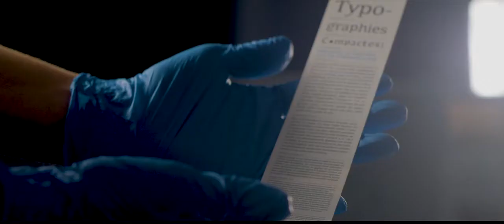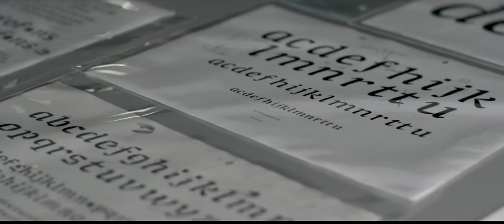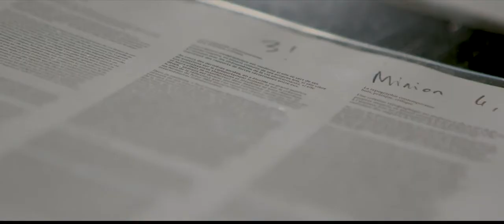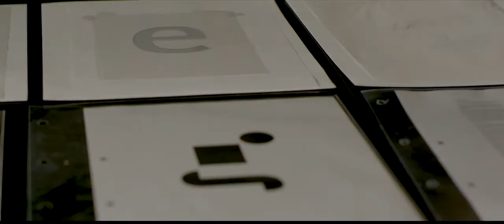Thomas Huot-Marchand, Ensemble du processus de création du caractère typographique Minuscule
Thomas Huot-Marchand est un créateur de caractères typographiques né en 1977. Il dirige depuis 2012, l’Atelier national de recherche typographique à Nancy et est membre de l’Alliance graphique internationale.
Après des études à l’école des Beaux-arts de Besançon et à Madrid, il intègre l’Atelier National de Recherche Typographique (ANRT) en 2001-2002 où il développe ses recherches autour de la création de caractères typographiques en très petits corps, questionnant les limites de la lisibilité. Il s’appuie notamment sur les écrits de l’ophtalmologue du XIXe siècle, Émile Javal et en particulier son ouvrage publié en 1905 à la Bibliothèque scientifique internationale, Physiologie de la lecture et de l’écriture. Convaincu de la nécessité de dessiner une famille de caractères en dessous du corps 7, habituellement décrit comme seuil en deçà duquel la lisibilité est compliquée, il conçoit les corps 6, 5, 4, 3 et 2. En 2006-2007, il est admis à l'Académie de France à Rome - Villa Médicis où il agrandit la famille de caractères en dessinant les italiques. Le Minuscule est diffusé par sa propre fonderie, 256tm. L’ensemble du travail d’élaboration du caractère comprenant les dessins originaux sur calque, documents annotés, specimen et fichiers numériques a été acquis par le Cnap en 2015. Primé d’un Certificate of Excellence in Type Design du Type Directors Club de New York en 2005, le designer graphique allemand Erik Spiekermann a élu le Minuscule Favourite Font of 2007, et l’auteur et designer américain Paul Shaw comme l'une des Ten Typefaces of the decade dans Imprint.